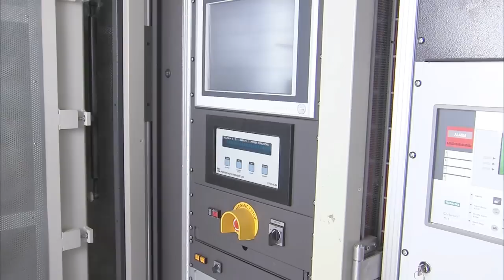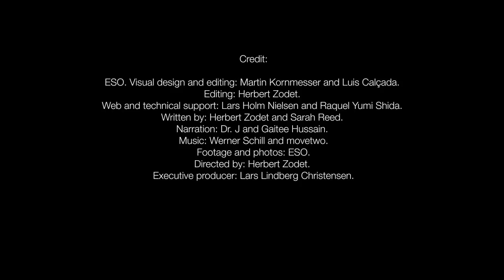ESOcast 29: Running a Desert Town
The Atacama Desert in northern Chile -- one of the driest and most hostile environments  in the world. Under the blazing Sun, only a few species of animals and plants have evolved to survive. Yet, this is where the European Southern Observatory operates its Very Large Telescope. Running this technological oasis in the barren desert, and making it a comfortable place for people to live, poses many challenges.

Credit:
ESO
Visual design and editing: Martin Kornmesser and Luis Calçada
Editing: Herbert Zodet
Web and technical support: Lars Holm Nielsen and Raquel Yumi Shida
Written by: Herbert Zodet and Sarah Reed
Narration: Dr. J and Gaitee Hussain.
Footage and photos: ESO
Directed by: Herbert Zodet.
Executive producer: Lars Lindberg Christensen

ESOcast HD (High Definition - 1280 x 720)
ESOcast SD (Standard Definition - 640 x 480)

ESOcast HD (High Definition) in iTunes
ESOcast SD (Standard Definition) in iTunes